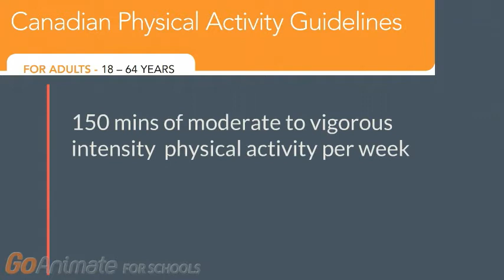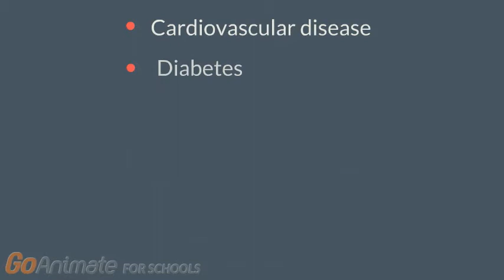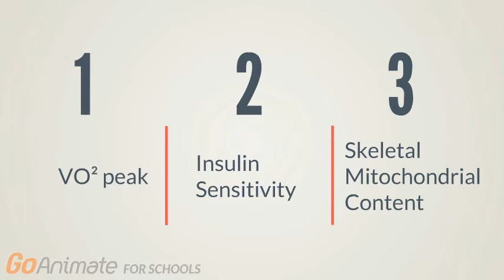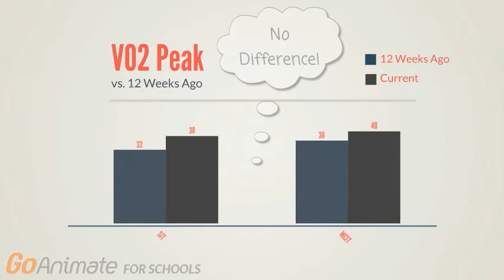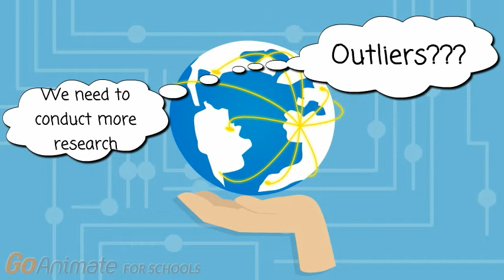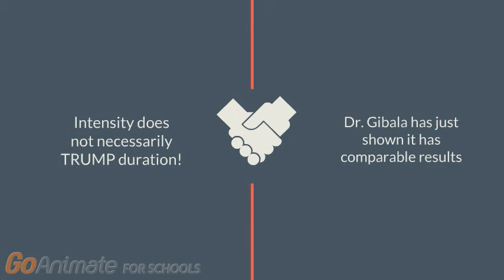The one-minute workout: Too good to be true?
This video evaluates the legitimacy of the one-minute workout proposed by a McMaster University study that claims that exercising for one minute a day is sufficient, although many previously published research indicates otherwise. The video looks at how efficiently the 1-minute workout improves health compared to a traditional workout.

This video was made by McMaster Demystifying Medicine students Shaera Rahim, Suraj Mahida, James King and Michael Kwok

References:

'1 Minute Workout' promises to get you fit in 60-second bursts . (2018). CBC News .

Gillen, J., Martin, B., MacInnis, M., Skelly, L., Tarnopolsky, M., & Gibala, M. (2016). Twelve Weeks of Sprint Interval Training Improves Indices of Cardiometabolic Health Similar to Traditional Endurance Training despite a Five-Fold Lower Exercise Volume and Time Commitment. PLOS ONE , 11 (4), e0154075.

Physical Activity. Canada.ca . (2018).

Warburton, D. (2006). Health benefits of physical activity: the evidence. Canadian Medical